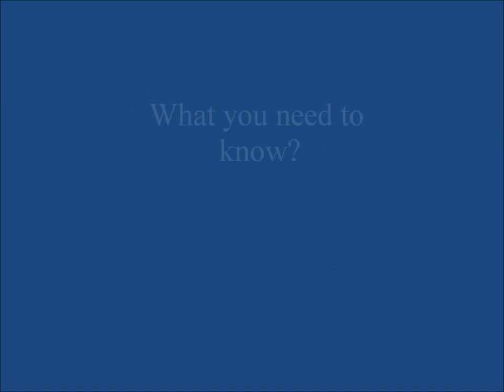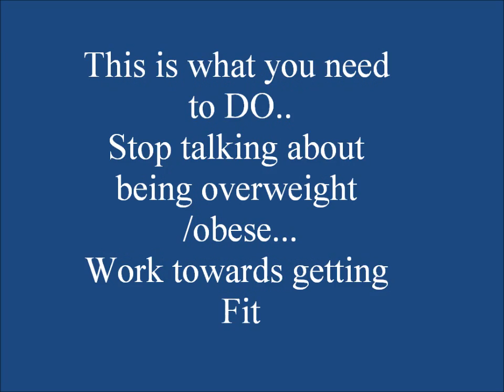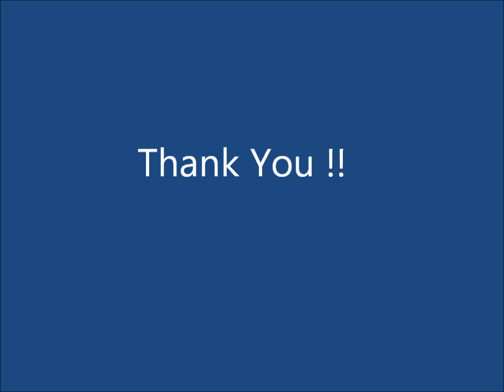Awareness on Obesity post Chemotherapy in Cancer Patients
An awareness on Obesity and its management after chemotherapy in Cancer patients. There is a short description of what causes obesity and how to deal with it after chemotherapy.